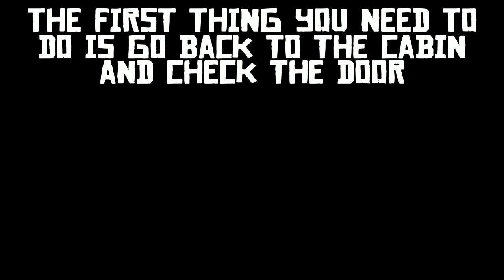Red Dead Redemption 2 - How To Get The Old Brass Compass Back If You Have Sold or Lost it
If you're looking for quick easy money and/or gold bar locations, you've came to the right place. I'll be playing this game day and night and uploading any and all secret items and gold bar locations here on this channel.

Fallout Dweller - For sending over video ideas relating to gaming.

NOV4 BladeZz - For constant support from Nov4 clan.

Jack (Dropout TBH Secondary) - For taking over my secondary channel and helping me revamp my channel.
Follow me on any of the following;

Links in channel.

Top Donators -
TheLegendDamo